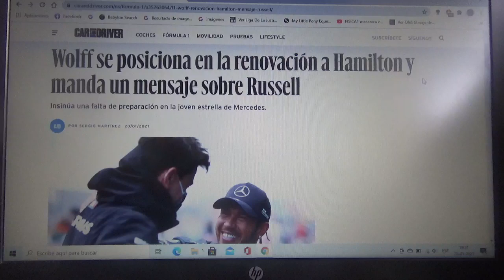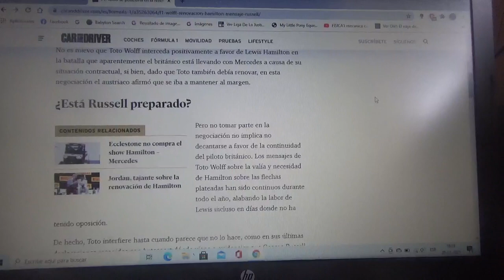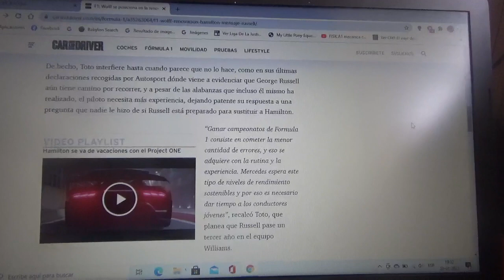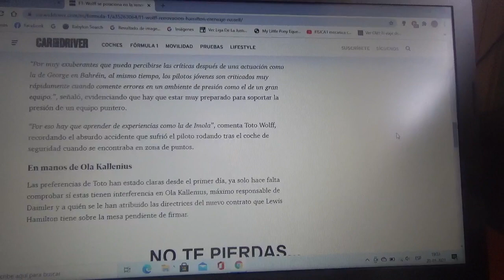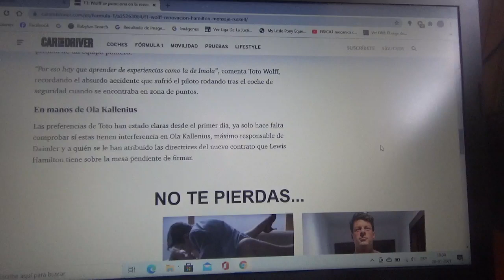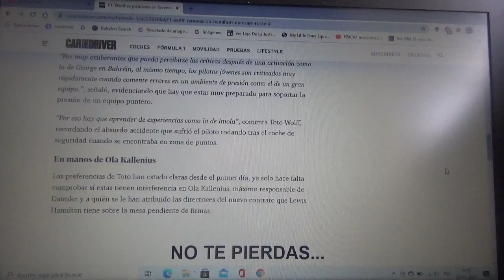Toto Wolff se posiciona ante la posible renovación de Hamilton y mandó mensaje sobre Russell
Yo sigo apostando por la continuidad de Sir Lewis Hamilton en la escudería Mercedes AMG Petronas Formula One Team para que en esta Temporada 2021 de la Fórmula 1 obtenga su 8vo título mundial y sea el primero en superar el famoso e histórico récord de Michael Schumacher "Schumi"